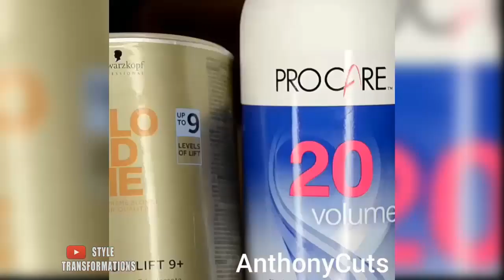Hair Color Transformation by Mounir #4 | Hair Color Transformation 2017